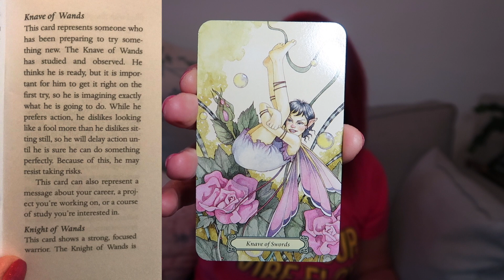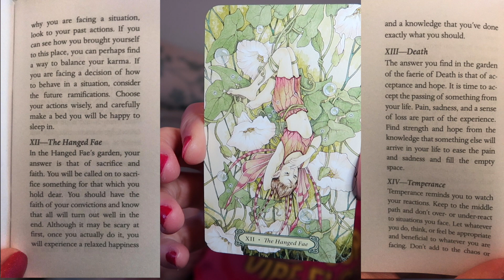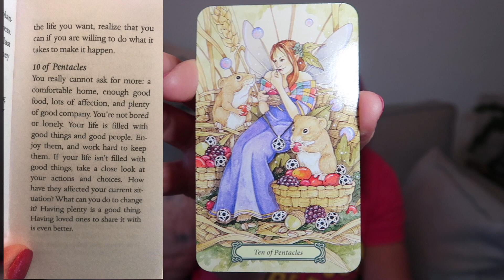2023 Messages & Predictions - "The Tower" 🔮🎉 pisces tarot Reading ✨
🎉🔮 january 2023 Messages & Predictions - "The Tower" 🔮🎉 pisces tarot Reading ✨

1) Expect / Focus On
2) Embrace
3) To Bring
4) Leave Behind

♉ Taurus (Bull): April 20–May 20

♊ Gemini (Twins): May 21–June 21

♋ Cancer (Crab): June 22–July 22

♌ Leo (Lion): July 23–August 22

♍ Virgo (Virgin): August 23–September 22

♎ Libra (Balance): September 23–October 23

♏ Scorpius (Scorpion): October 24–November 21

♐ Sagittarius (Archer): November 22–December 21

♑ Capricornus (Goat): December 22–January 19

♒ Aquarius (Water Bearer): January 20–February 18